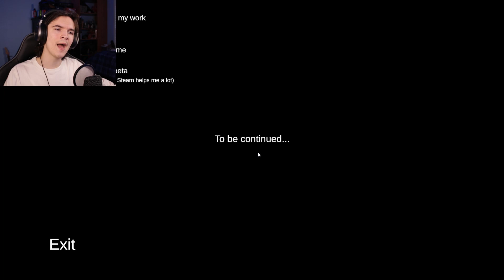Envelope | Horror game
You work the night shift at your local gas station. Everything seems normal until this strange man shows up... What does he want?